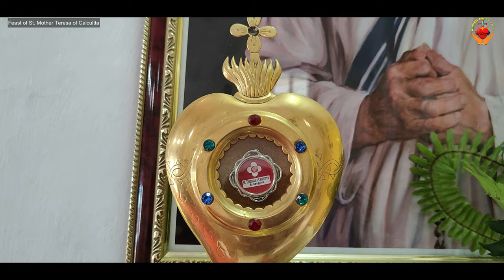Holy Mass/Missionaries of Charity Sisters celebrating Feast of St. Mother Teresa at JailRoad Ranchi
NIRMAL HRIDAY, MISSIONARIES OF CHARITY Sis AT EAST JAIL ROAD, RANCHI.
Main Celebrant: Archbishop Felix Toppo